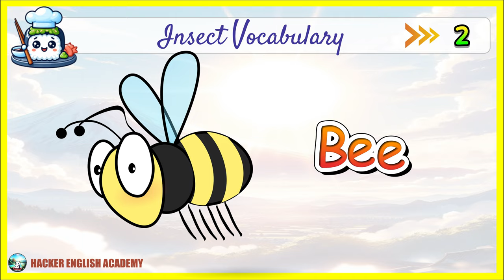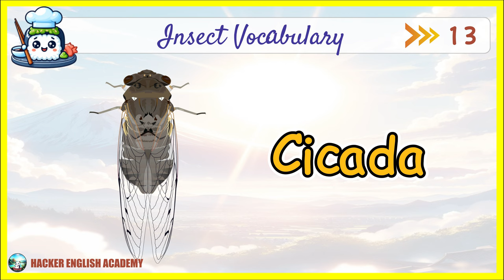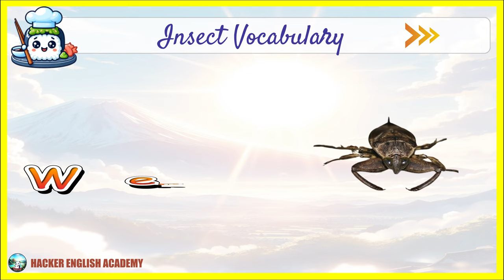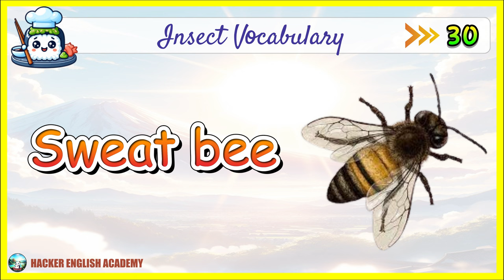Insects English Vocabulary l 30+ Insects & Bugs Name In English | Hacker English Channel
Let's us Learn English Every day!!!
insect name
bug name
30 bug name
30 insect name
insect name in english
bug name in english